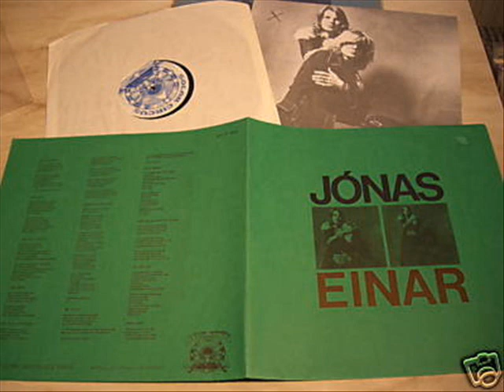Jonas og Einar - A Song for Christine